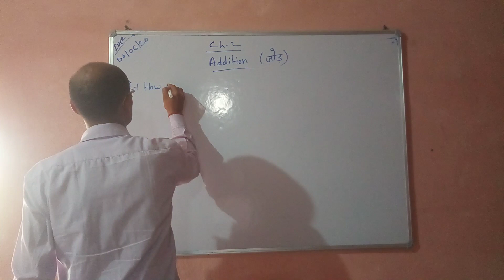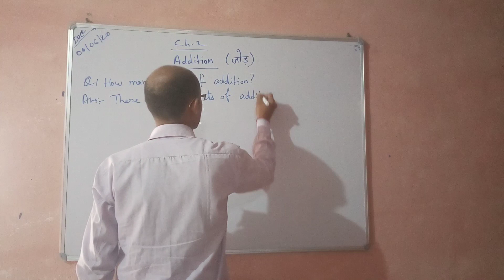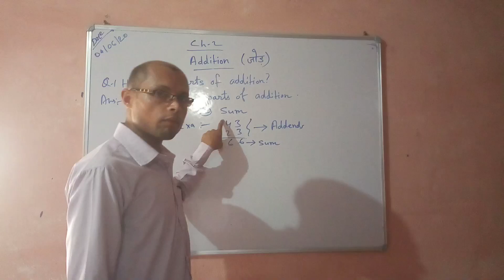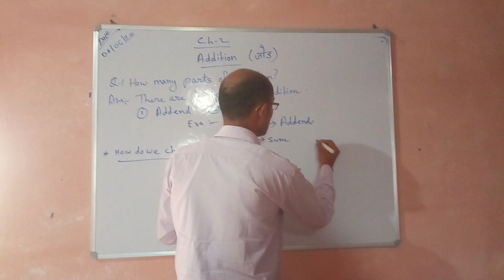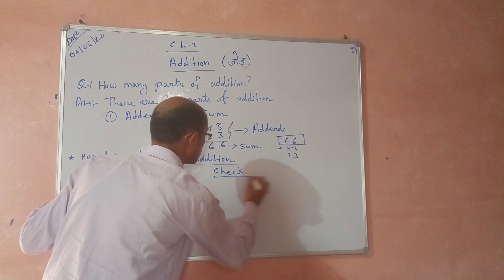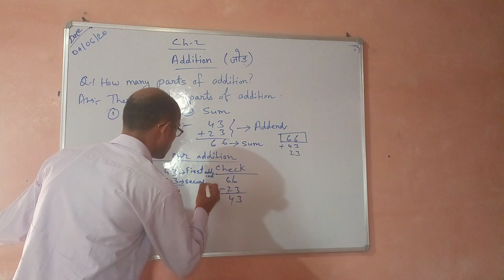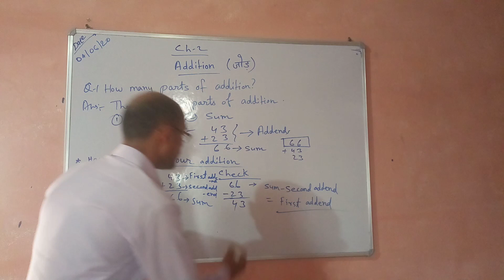Class -2 ch-2. Maths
Addition.By-Ravi Kumar Singh